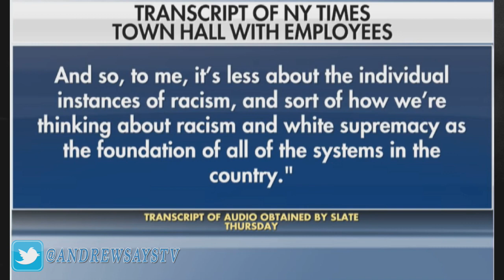New York Times Reveals They Want to Take Down Trump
Leaked from an internal town hall at the New York Times, the editor reveals the focus of their entire news room and news team was built around Trump and Russia, and now shifting to a different divisive narrative.